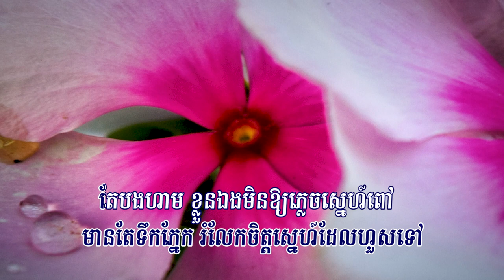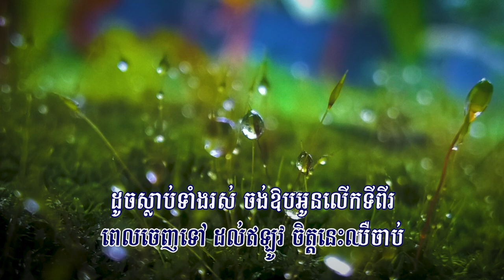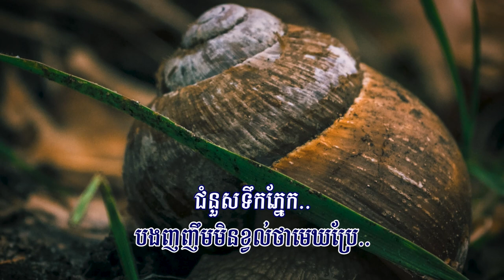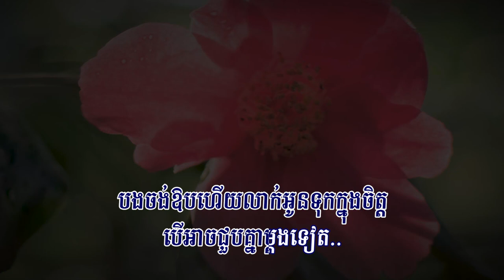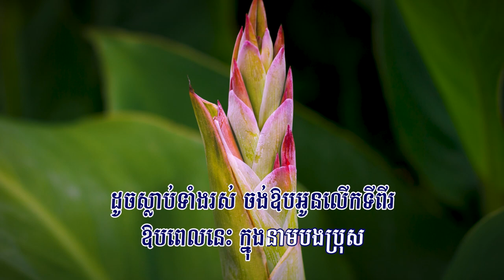ស្នាមញញឹមក្បត់ទឹកភ្នែក (ឆន សុវណ្ណារាជ), ភ្លេងសុទ្ធ, Lyrics Karaoke, RHM CD Vol 593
សូមជូនចម្រៀងមួយបទដែលមាន៖
ចំណងជើង : ស្នាមញញឹមក្បត់ទឹកភ្នែក
សំនៀង : ឆន សុវណ្ណារាជ
សូមអធ្យាស្រ័យចំពោះកំហុសឆ្គងដែលមាន! សូមអរគុណ!
Excuse Me For Any Mistakes! Thanks!
Snam Nhor Nhem Kbot Teuk Phnek, Snam Nhor Nhem Kbot Teuk Phnek Sovanareach,